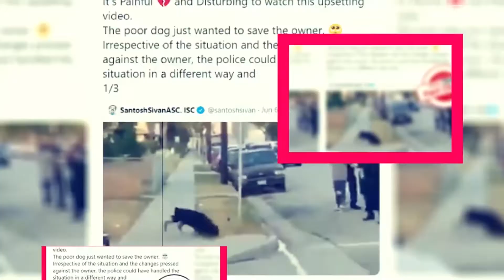Daughter from Another Mother Season 2: Details May You Missed Out? - Premiere Next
Daughter from Another Mother Season 2: Details May You Missed Out?
In this video, you are going to get all information related to Daughter from Another Mother Season 2.
The series “Daughter from another mother” is a Mexican streaming
drama which is created by Carolina Rivero and Fernando Sarinana.